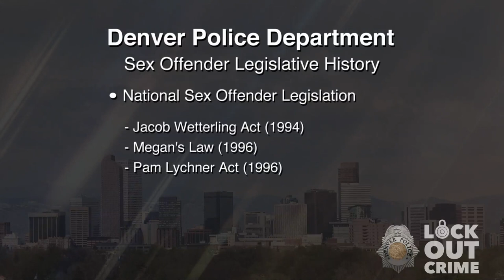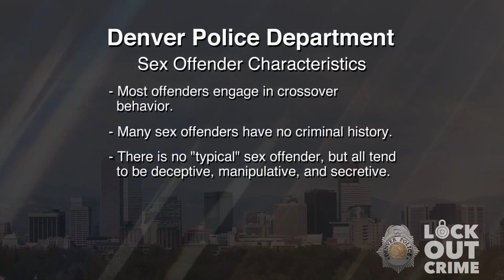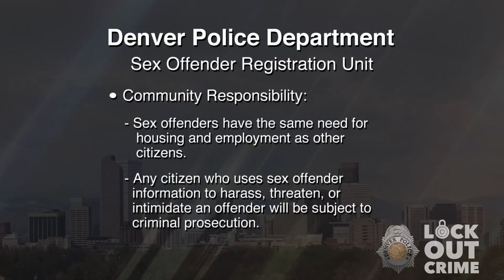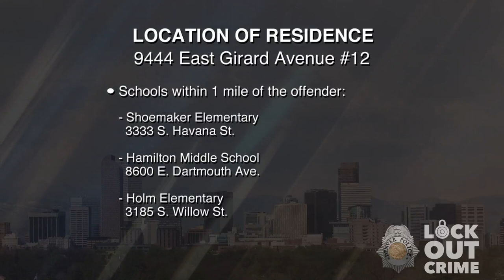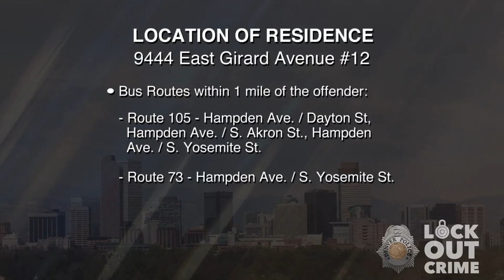SVP Taylor Robert Moore 071521